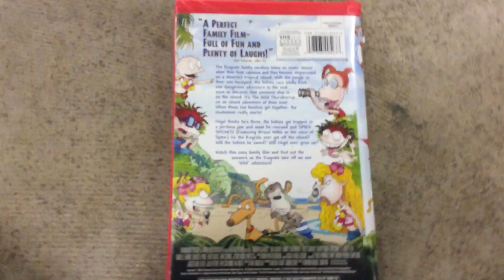Rugrats Go Wild 2003 VHS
Nickelodeon & Paramount 2003